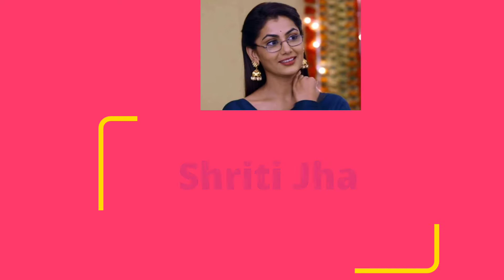पूजा बनर्जी के एक बेटी की मां बनने पर कुमकुम भाग्य के इन कलाकारों ने दिया अपना अपना रिएक्शन। Top 4।।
Friends, as you all know that the beautiful actress of TV world "Pooja Banerjee" was seen playing the character of "Riya" in the serial "Kumkum Bhagya" some time ago, and left the show due to her pregnancy,  But now she has become the mother of a daughter some time back, and since her fans have come to know about her becoming a mother, they have also given her many well wishes by congratulating her and among them Kumkum.  There are also some stars of fate who have said a lot while giving their reaction on becoming their mother.

So after all who are those stars and what reaction they have given. , in today's video we are going to tell this. Which stars have reacted on becoming a mother!

 No. 1 Sriti Jha

 First of all, let's talk about the actress "Sriti Jha", who has become famous by playing the character of "Pragya" in the serial "Kumkum Bhagya" and she has also given her reaction on Pooja Banerjee becoming a mother and said that you and yours.  Be always happy and healthy baby, Congregation Dear.

 Number 2: Mugdha Chaphekar.

 TV's beautiful actress "Mugdha Chapekar" is also one of those actresses who have given their reaction on Pooja Banerjee becoming a mother and said that I am very happy that little Pooja Banerjee has come as Pooja Banerjee's daughter.  , and I hope you take care of them in the best possible way!

 No. 3: Rehana Malhotra.

 Actress Rehana Malhotra, who plays the second Alia Mehra in Kumkum Bhagya, has also congratulated Pooja Banerjee on becoming a mother, saying that your daughter should grow up to bring you a lot of fame!

 Number 4 = Khyati Keswani.

 The last episode of this list includes the name of Khyati Keswani, who was seen in this serial as Pooja Banerjee's mother-in-law, let us tell you, she has also given her reaction on Pooja Banerjee becoming a mother and said that I pray that  You become a good mother as well as a good wife and may more happiness come in this beautiful life of yours.

So friends, what do you have to say about Pooja Banerjee becoming a mother. ? You must tell us by commenting in the comment box, as well as do not forget to subscribe to our channel to know more such news related to the TV world!